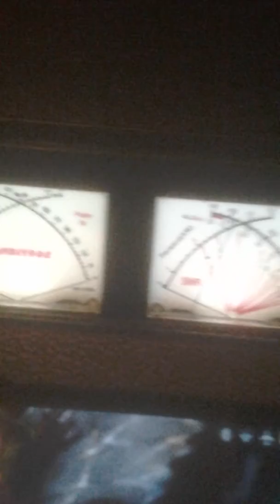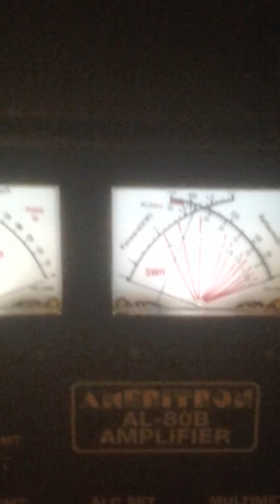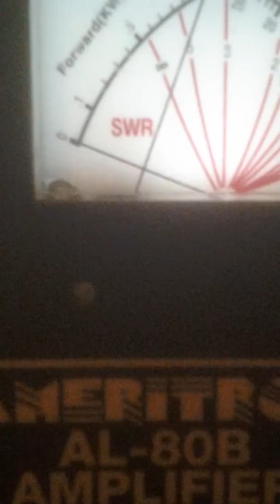August 12, 2018